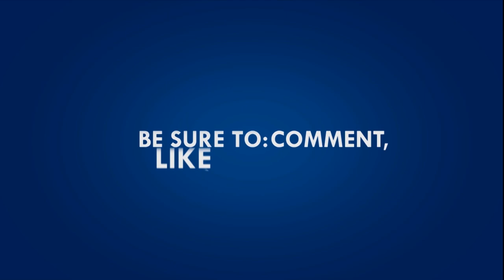UNBOXING ROBOT GOGO TRANSFORMING - ASTA TOYZ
Ada series terbaru dari mainan gogo dino lohh jangan sampai ga beli yaa, robot ini bisa berubah ekspresi lhoo^^

Ingin mainan ini?

LINE : @astaandkidz

Backsound by : ES_Bubble Bee - The Fly Guy Five (3/3/21)